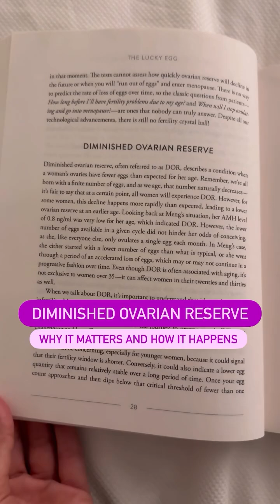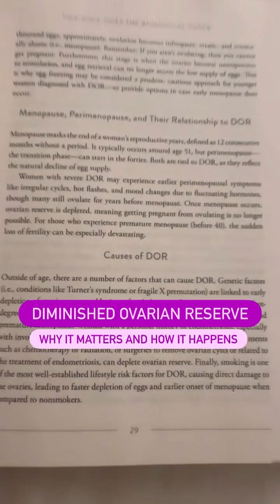Egg-citing DOR Discoveries! 🥚✨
Watch this video to learn some potential causes of DOR (besides normal, expected biological ovarian aging) and why it matters. You can check out my AMH calculator on theluckyegg.com for more insight into where your levels stand.

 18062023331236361